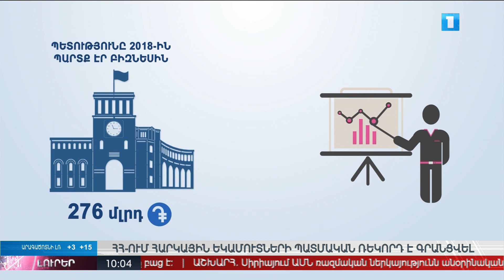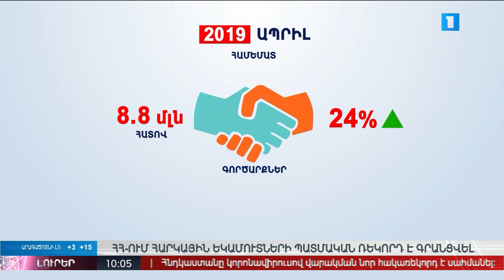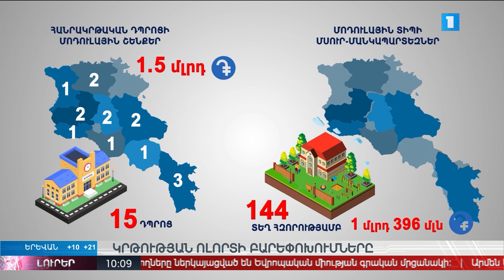Լուրեր 10:00 | 07.05.2021